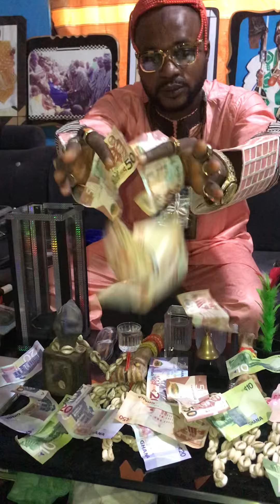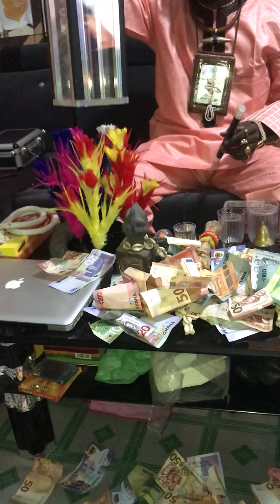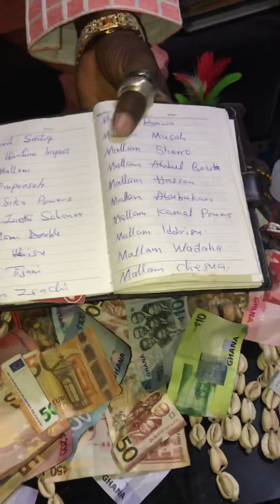ZAAKI SAKPACHA TV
Hello to you lover ones this is the fraud guys please shine your ice and no the really one if you see my photos or videos without this number:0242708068 or 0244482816 is fraud pls